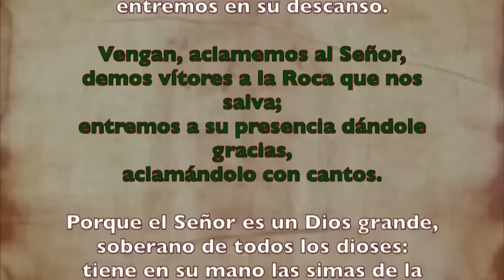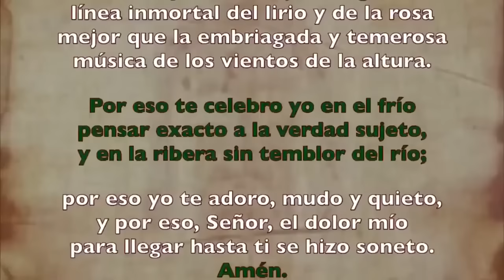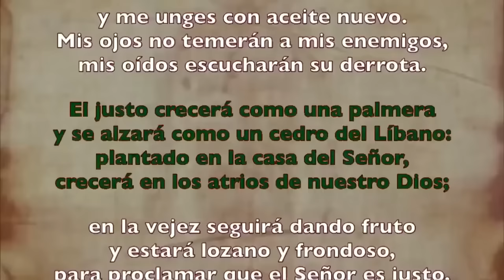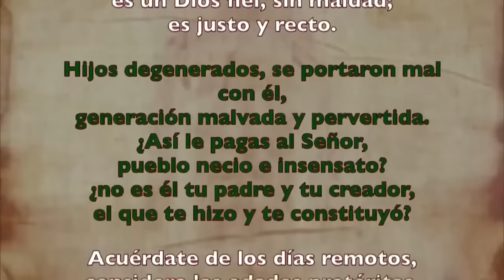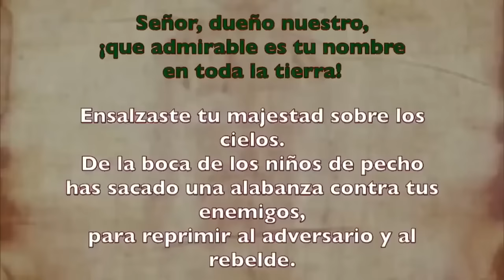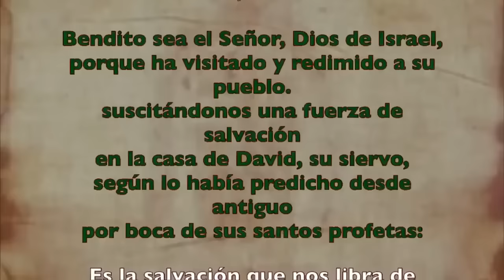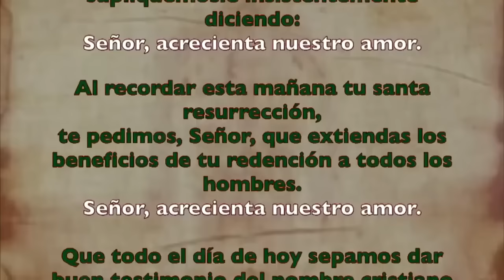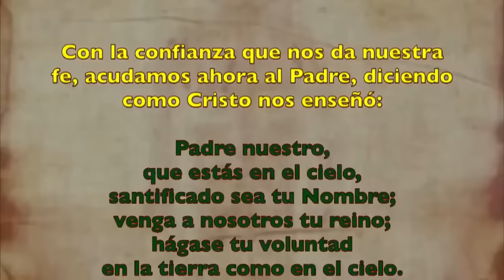Oración de la mañana (Laudes), SÁBADO 13 DE JULIO 2024 | XIV semana Tiempo Ordinario